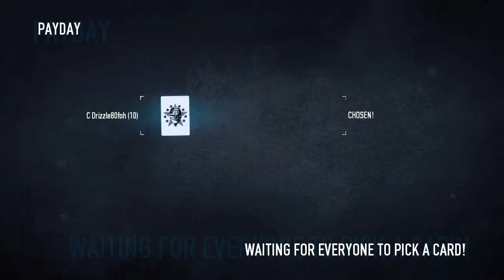Payday 2 Gameplay/Walkthrough - Part 5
Playing Payday 2 doing the Ukrainian Job contract mission. Did not work out so well for me as usual.